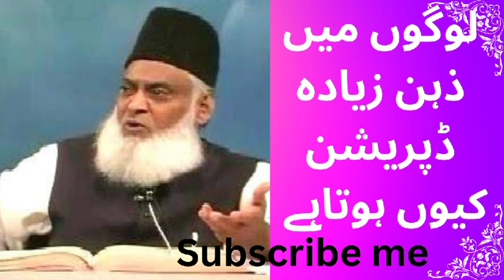MOLANA ISRAR Ahmed